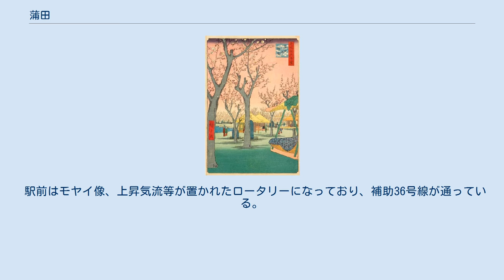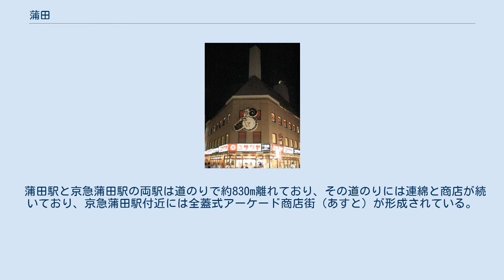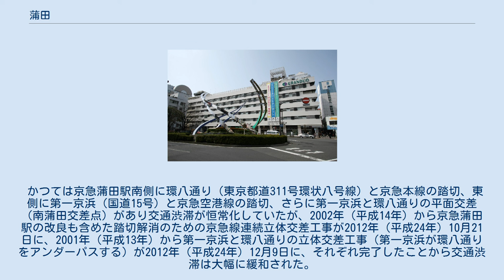蒲田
日本 」 関東地方 」 東京都 」 大田区 」 蒲田 アロマスクエア（松竹蒲田撮影所跡地に建つ） ユザワヤ蒲田店7号館 薭田神社 『蒲田の梅園』（歌川広重画） 京急蒲田駅 蒲田（かまた）は、東京都大田区の地名。
広義には蒲田駅や京急蒲田駅を中心とした地域、または東京市に編入前の蒲田町、もしくは大森区と合併前の旧蒲田区全体の地域を指す広域地名としての呼称。
狭義としては左記地域の一部に該当する町で蒲田一丁目から蒲田五丁目までが設置されている。
現在、「蒲田」がつく町名としては、蒲田、西蒲田、東蒲田、蒲田本町、新蒲田、南蒲田が存在する。
 羽田空港が近隣にある地域である。
 広域地名としては、JR、および東急の駅を中心とした、蒲田・西蒲田・蒲田本町の北端を中心とした部分を指すことが多い。
このエリア全体で見ると、中心部にJR京浜東北線、隣接して東急池上線・東急多摩川線の蒲田駅、東端に京急本線・京急空港線の京急蒲田駅がある。
JR蒲田駅と、京急蒲田は道なりで約830m（徒歩11分）離れている。
また、西端の先には、池上線の蓮沼駅がある。
 町名としての「蒲田」に所在する鉄道駅は、JRの蒲田駅（東急の駅は西蒲田に所在）、京急本線の梅屋敷駅、京急蒲田駅である。
蒲田駅周辺は空襲により太平洋戦争末期に焦土となり、復興の土地区画整理事業により現在の街並みの原型が形成された。
街は京浜東北線により東西に分断され、北端は呑川、南端は東京都道311号環状八号線、西端は池上線、東端は第一京浜とする、おおよそ東西1.6km、南北800m程度のエリアに商業地が集中し、近隣に伸びる多摩堤通り、大城通り沿道付近にも一定の商業集積が見られる。
都心から外れる地区では有数の繁華街、商業地区である。
また、ランドマークとしてはJR駅東口近くにアロマスクエアおよびアプリコが、JR駅西口付近には、ユザワヤ、ドン・キホーテ、東急駅ビルの蒲田東急プラザがある。
また、京急蒲田駅先には大田区産業プラザがある。
 駅周辺は繁華街となっているが、商業地を抜けると高校や大学、専門学校なども多く、駅周辺の光景とは正反対の閑静で緑地の多いエリアが広がっている。
また、特定機能病院である東邦大学医療センター大森病院(現在は大森西七丁目となっているが旧町名では本蒲田)、地域医療支援病院である東京蒲田医療センター(南蒲田二)、牧田総合病院(西蒲田八)をはじめ、病院や診療所など医療機関も充実している。
 蒲田は古い地名で、かつては蒲田郷と呼ばれていた。
927年の延喜式神名帳に荏原郡の社として蒲田の薭田神社が上げられている。
中世には、武蔵江戸氏の支流一族である江戸蒲田氏が蒲田郷を領地とした。
後北条氏が作成した小田原衆所領役帳にも蒲田氏の一族が蒲田周辺を所領としていたことが記されている。
 新編武蔵風土記稿によると、かつて蒲田は梅の木村と呼ばれ、梅の名所であった。
江戸時代には歌川広重が蒲田の梅を描いており、蒲田梅屋敷と呼ばれた。
現在でも蒲田の属する大田区の「区の花」は梅である。
 1945年4月15日の空襲（城南空襲）により蒲田駅周辺は太平洋戦争末期に焦土となった。
 1969年（昭和44年）11月16日 - 佐藤栄作首相（当時）の訪米を阻止しようとするデモ隊と機動隊が、国鉄蒲田駅（当時）東口付近で激突。
火炎瓶、催涙弾等で一帯は火の海と化した。
逮捕者1,600人を超える事態となった。
 東口には大田区の行政関連施設が集中しており（後述）、大田区行政の中心となっている。
 警察管轄は東・西口共に警視庁蒲田警察署だが、消防管轄は東口：蒲田消防署、西口：矢口消防署となる。
 当地域には東京工科大学蒲田キャンパス、日本工学院専門学校、佐伯栄養専門学校、東京誠心調理師専門学校、東京実業高等学校、東京都立大森高等学校、東京都立蒲田高等学校や、大田区立蒲田中学校や大田区立東蒲中学校、大田区立蒲田小学校などの教育機関が存在する。
 近隣の本羽田には蒲田女子高等学校が立地する。
 住宅地の地価は、2014年（平成26年）1月1日の公示地価によれば、蒲田4-36-9の地点で43万5000円/m2となっている。
 明治時代には、東口先（現：アロマスクエア一帯）には松竹蒲田撮影所があり、蒲田の名は「映画の都」として全国的に有名となった。
しかし、蒲田に映画館は2019年9月を最後に幕を閉じた。
 現在はNPO法人ワップフィルムが、映画の街「蒲田」の復活と映画産業の振興に貢献している。
東蒲田２丁目蒲田キネマ跡地辺り...